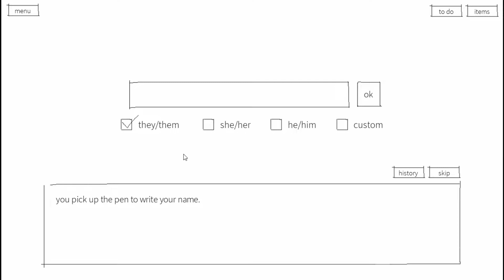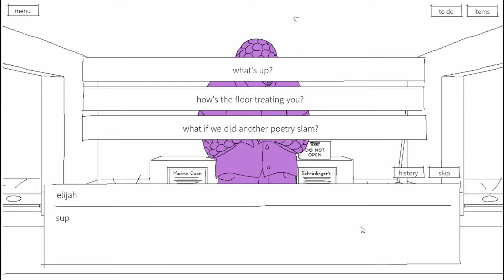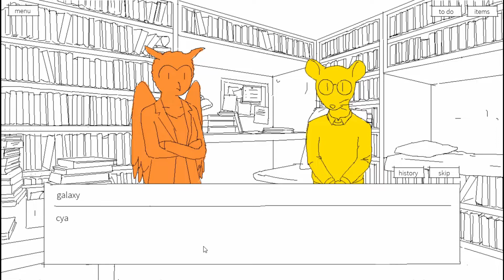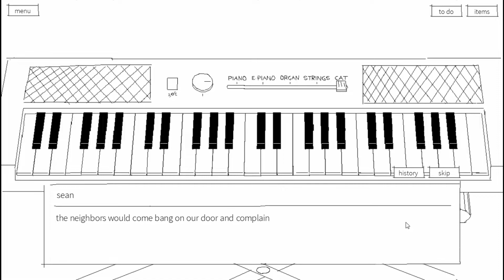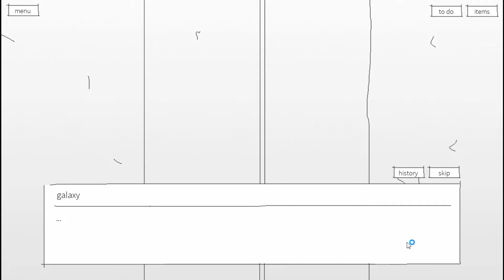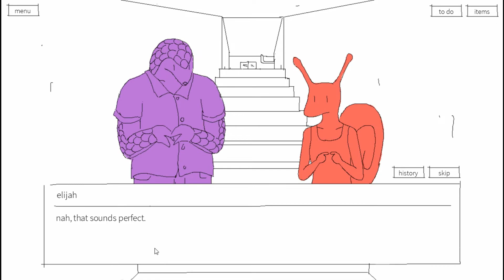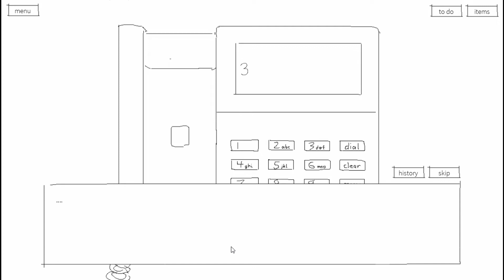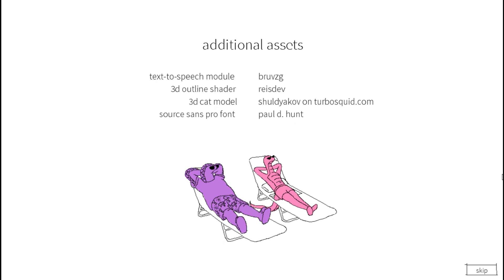Purrgatory Walkthrough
▶Hey every one It's GalaxySpeedGame and in this game Purrgatory is a visual novel about passing time in an afterlife where nothing really matters. Explore a whimsical point-and-click world, get to know its downtrodden inhabitants, and remember — furever's not so bad!